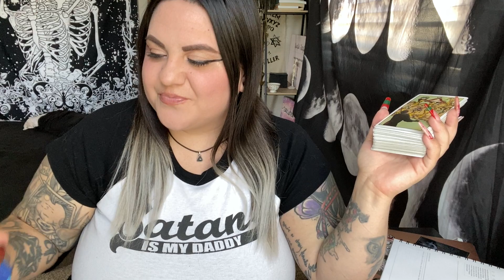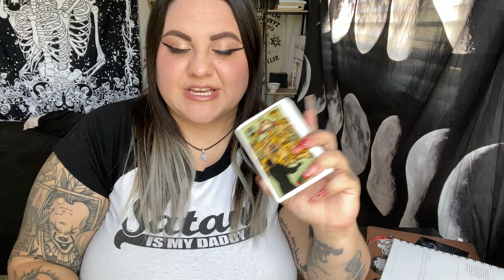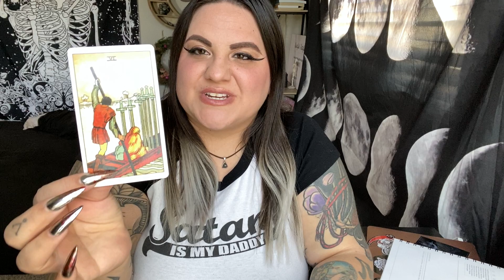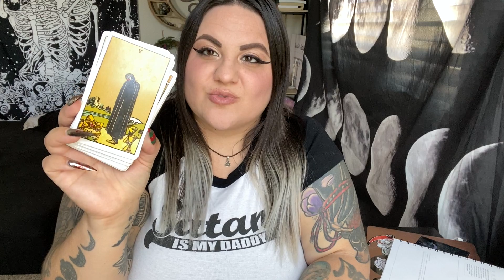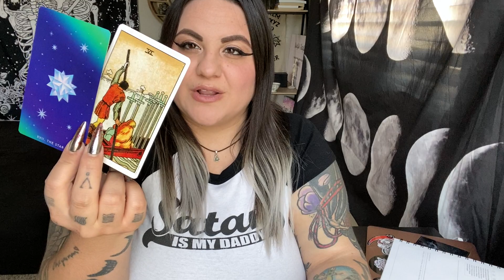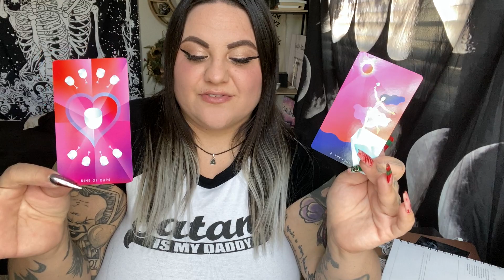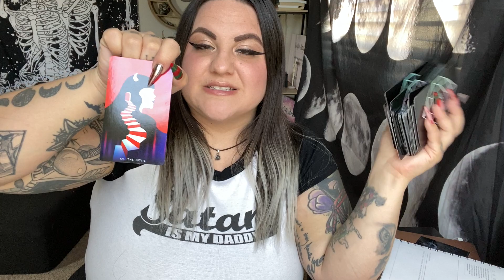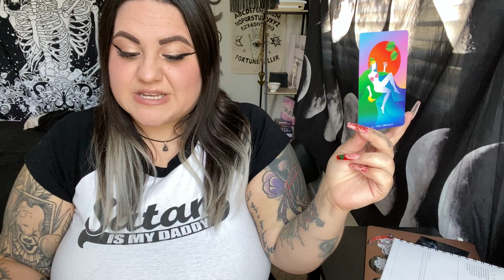NOVEMBER 5TH ASTROLOGY AND COLLECTIVE ENERGY TAROT READING - FOCUS ON BALANCE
Collective astrology and tarot reading for November 5th, 2023.

Grab all of my courses + my New 30 Day Witchcraft and Wellness Challenge Ebook